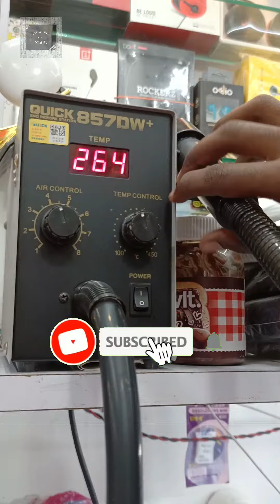F21 Pro 5G Dropping & Back Glass Open | Everything Soul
F21 Pro 5G Dropping & Back Glass Open
Phone Reapair
Back Glass Open
Oppo Phone
Phone Dropping Test
Phone Broken